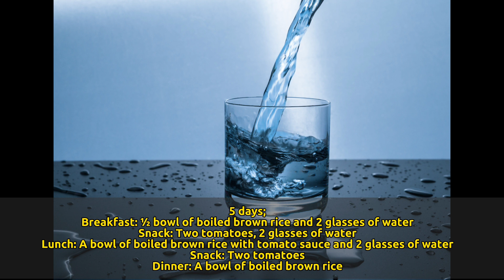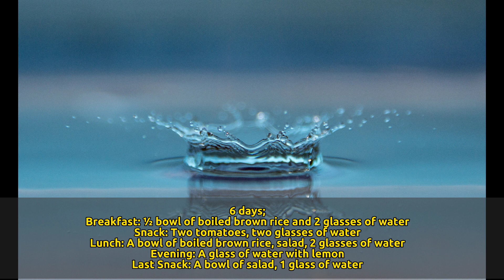The best way to lose weight!!! Diet that makes you 10 years younger in 7 days!!!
4 DAYS

-Breakfast: A glass of skim milk and 2 glasses of water

- Snack: One banana and 2 glasses of water

-Lunch: A glass of milk and 2 glasses of water

- Snack: Give a banana 2 glasses of water

-Dinner: One banana

-Last snack: A glass of water and a banana

5 DAYS

-Breakfast: 1/2 bowl of boiled brown rice and 2 glasses of water

- Snack: 2 tomatoes and 2 glasses of water

-Lunch: A bowl of boiled brown rice with tomato sauce and 2 glasses of water

- Snack: 2 tomatoes

-Dinner: A bowl of boiled brown rice

6 DAYS

- Snack: 2 tomatoes 2 glasses of water
7 DAYS

-Lunch: A bowl of boiled brown rice, salad, 2 glasses of water

- Snack: 2 cucumbers

-Dinner: A glass of water with lemon

-Last snack: A bowl of salad and a glass of water